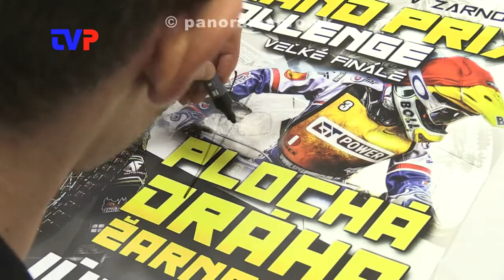Pripravujú najväčšie podujatie v dejinách Žarnovice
Spedway club spolu s mestom pripravujú na budúci rok najprestížnejšiu plochú dráhu. Mesto zrekonštruuje aj štadión.